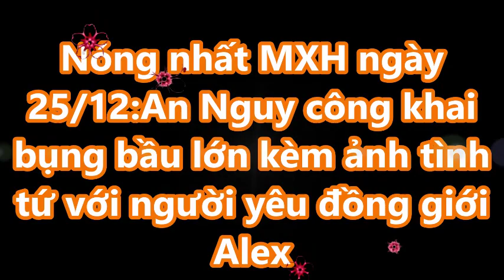Nóng nhất MXH ngày 25/12:An Nguy công khai bụng bầu lớn kèm ảnh tình tứ với người yêu đồng giới Alex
Nóng nhất MXH ngày 25/12:An Nguy công khai bụng bầu lớn kèm ảnh tình tứ với người yêu đồng giới Alex▶▶▶Trang tin tổng hợp dành cho giới trẻ luôn cập nhật tin mới nhất, HOT nhất về các bộ phim truyền hình ,tuổi teen, ngôi sao và các sự kiện trong và ngoài nước